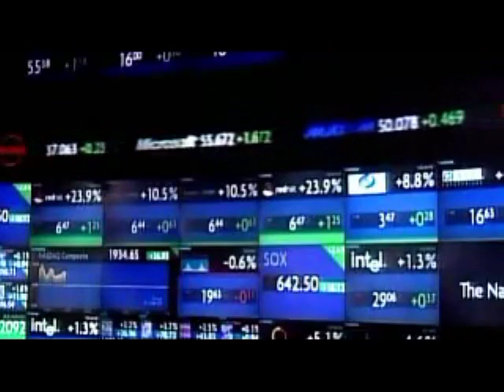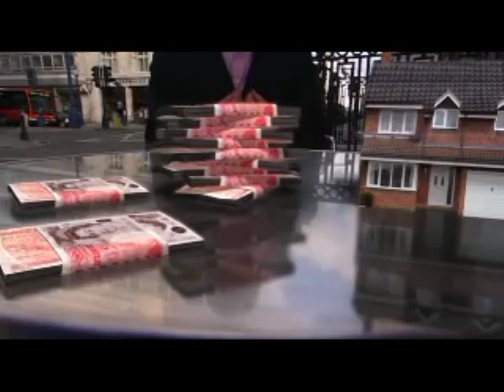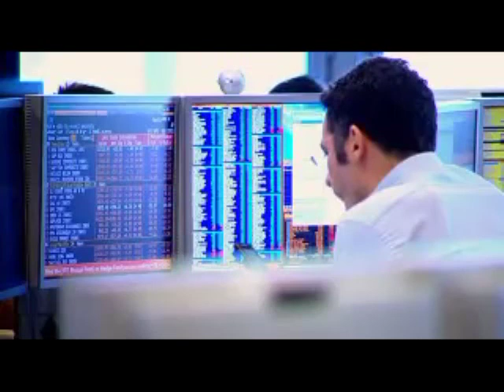Subprime mortgage crisis documentary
Strong economy growth caused the housing bubble and set up the foundations for the future crisis. In 2007 low interest rates and large inflows of foreign funds created easy credit conditions as the United States entered a subprime mortgage crisis.